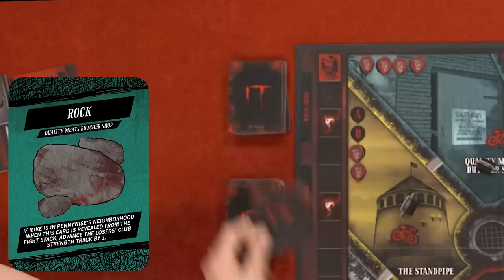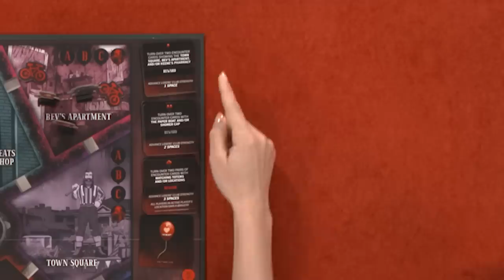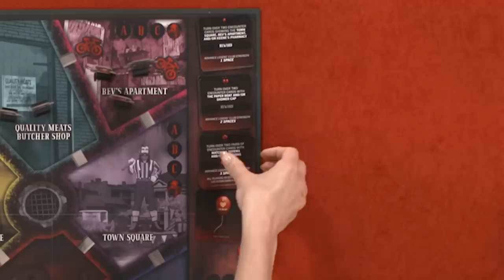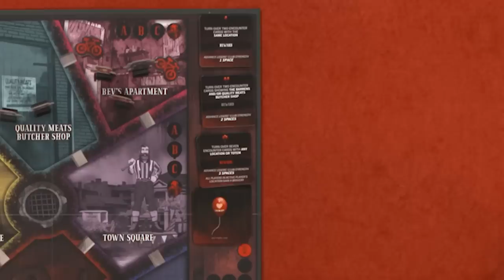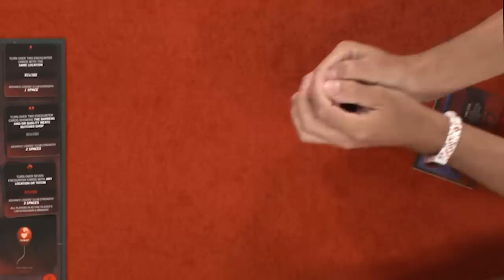IT: Evil Below | Game the Game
Pennywise is back, and only you and your friends can save Derry! In this terrifying installment of Game the Game, we're playing IT: Evil Below from The OP. Join Becca, Bonnie Gordon, Ross Thompson, James Katica, and Pat Marino as they navigate this do-or-die strategy game. The Losers' Club must band together, explore various locations around Derry, and beat back Pennywise. Spoiler alert: you'll float too!